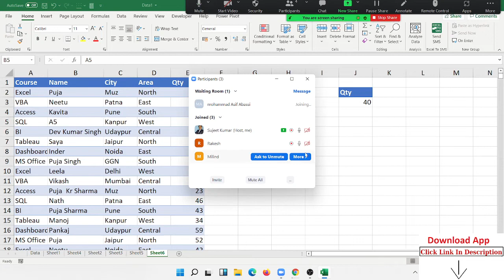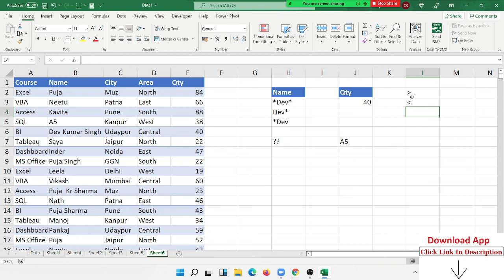Part -2 things you should know about VLOOKUP | IPTINDIA